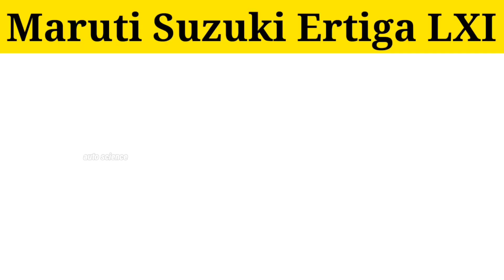Maruti Ertiga 2021 Model | 2021 Maruti Ertiga New Model | Maruti Ertiga Price, Finance, EMI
To Namaskar doston aaj ki video mein humne aapko bataya hai ki agar aap 2021 Me New model Maruti Suzuki Ertiga Ko khareedte hai to is gaadi ki onroad Price kya hogi or agar aap is gaadi ka finance karvate Hain to aapko kitana downpayment karna padega or kitne ki emi banegi sab kuch bataya hai to doston asha karta hun ki ye video aapko jarur pasand aaegi agar aapko video pasand aaye to like jarur kijiega aur mere channel ko subscribe kijiyega dhanyawad